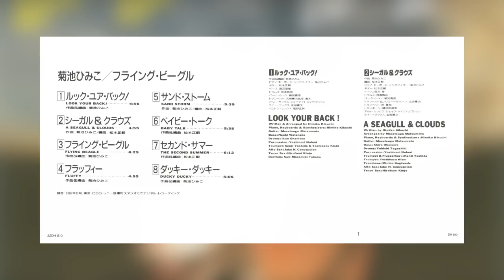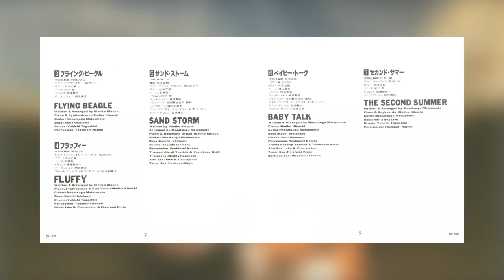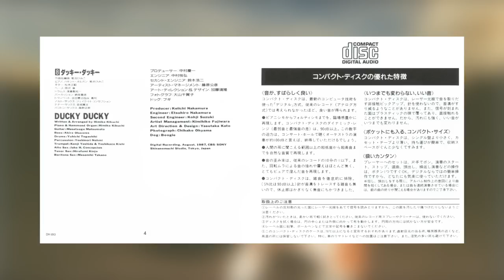[1987] Himiko Kikuchi - Flying Beagle (Full Album)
Each track has its own musicians list---I don't want to post it here since it'd clog up the description pretty quickly but you can check the full credits here:

Tracklist:
1. Look Your Back! [0:00]
2. A Seagull & Clouds [4:57]
3. Flying Beagle [9:53]
4. Fluffy [16:24]
5. Sand Storm [21:22]
6. Baby Talk [27:02]
7. The Second Summer [32:40]
8. Ducky Ducky [38:52]

Composed By:
Himiko Kikuchi (tracks: 1 ~ 5, 8)
Masatsugu Matsumoto (tracks: 6, 7)

Arranged By:
Himiko Kikuchi (tracks: 1, 3, 4, 8)
Masatsugu Matsumoto (tracks: 2, 5 ~ 7)

Ripped/scanned from my CD copy.

Most people out there will probably definitely have heard of Kikuchi for her early 80s jazz-funk works---however this very album right here was a HUGE departure in regards to how her music in particular sounded like. I can't quite describe it well but it doesn't have that, uhh. "cheesy" sound that most early 80s albums tend to have.
Not that that's bad by all means but I'm sure you guys know what I mean.
Anyways I have to admit that I actually had never checked this out until a month and a half ago or so. All that existed online was a vinyl rip so I decided to track down the CD for all intents and purposes...for obvious reasons. 😅

Sony hasn't chosen to re-print this album recently for whatever reason, let alone stream it---so I think I should be good for now with uploading this onto YT. Hopefully.